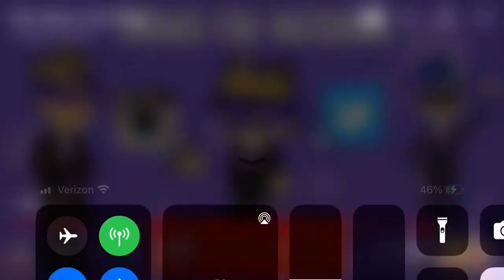Miss Martin gets fired (full reaction)!